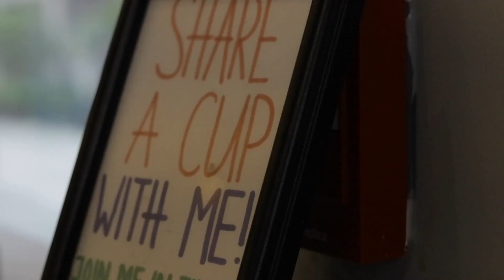lack of focus = lack of production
i dont know whats going on with me this week but the focus hasnt been there. hence the short vlogs due to lack of footage and lack of story...ON TO NEXT WEEK!